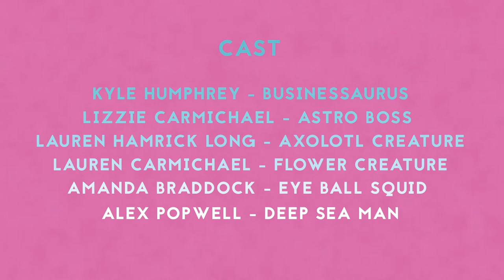Creature Camp - Protons (2018 NPR Music Tiny Desk Submission)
Our submission into the 2018 NPR Music Tiny Desk Video Contest

"Protons" is one of our new songs that will be featured on a late 2018 EP.

Thank you to everyone who helped in making this video happen. We had an incredible time and we look forward to working on more in the future.